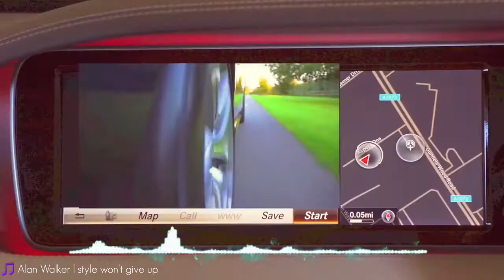alan walker | style won't give up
Halo teman teman selamat datang di PERI PROJECT FILM  di chanel ini kita menyajikan beberapa project berupa film, baik itu object wisata, muwic, murotal,Hutan, Hewan, dan termasuk film2 seru
KITA INGIN SEKALI MENGHIBUR PENONTON😁
➡️ Humoris
➡️ komedi
➡️ Film
➡️ Music
➡️ Murotal

Penasaraan kan ???

HAPPY WATCHING !

PERI PROJECT FILM